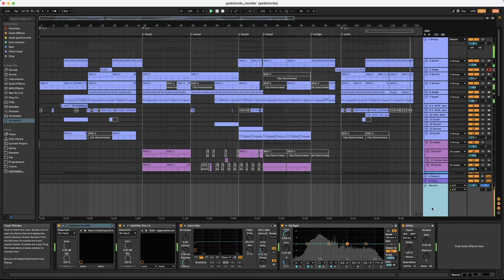if virtual self and porter robinson were the same person.. (full song)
this video wouldn't be possible without samples and serum patches from lost audio. be sure to check them out